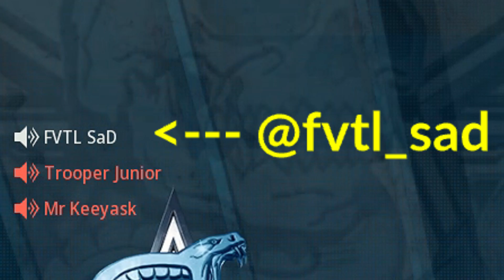Don't put the blame on meȩ̵̡̛̹̫̤͇̜́̎̽̈́́̌͐̓͘͝e̶͈̩̮̩͙͔̭͙͕̻͎̔e̵̡̧̼̳̠͖̞̥͈̺̰̬̝͕͋̀̔͌͐͌̔è̸̻̿̇̀̕e̸̐̐̽̈͌̊́͝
Thumbnail: Me

Tags (ignore):
MW SnD
SnD MW
MW
Modern Warfare
MW SnD
Modern Warfare Search and Destroy
movement cod
cod movement
cod aim
cod best aim
cod cheating
hacker cheating
rushhh
macro mw snd
top 0.01%
snd macro yy
Dark aether
Plague diamond
In This video im showing straight Black Air Force 1 energy and goin crazy
Black Air Force 1 Movement.